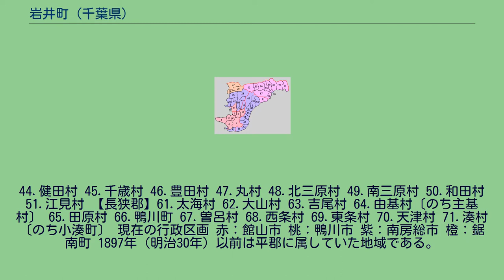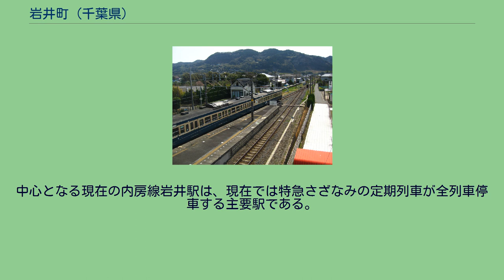岩井町 (千葉県)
岩井町（いわいまち）とは、かつて千葉県安房郡に存在していた町。
旧町域は現在の南房総市の北西部にあたる。
1889年の町村制施行にともない岩井村として発足（当初は平郡所属）、1928年に町制を施行した。
昭和の大合併により富山町の一部となり廃止された。
1926年（大正15年）時点の岩井村は、北に勝山村・佐久間村、東に平群村、南は富浦村・八束村に接していた。
当時、村は久枝（くし）・市部（いちぶ）・竹内（たけのうち）・高崎（たかさき）・小浦（こうら）・宮谷（みやのやつ）・合戸（ごうど）・二部（にぶ）・検儀谷（けぎや）の9区に分けられた。
安房郡域の町村制施行時の町村 （※1897年に平郡・朝夷郡・長狭郡を安房郡に編入） 1.北条町 2.館山町 3.豊津村 4.西岬村 5.富崎村 6.長尾村 7.豊房村 8.神戸村 9.館野村 10.九重村 11.稲都村 【平郡】21.凪原村〔のち那古町〕 22.船形村 23.八束村 24.富浦村 25.岩井村 26.勝山村 27.保田村 28.佐久間村 29.平群村 30.滝田村 31.国府村 【朝夷郡】41.白浜村 42.七浦村 43.曦村〔のち千倉町〕
44.健田村 45.千歳村 46.豊田村 47.丸村 48.北三原村 49.南三原村 50.和田村 51.江見村 【長狭郡】61.太海村 62.大山村 63.吉尾村 64.由基村〔のち主基村〕 65.田原村 66.鴨川町 67.曽呂村 68.西条村 69.東条村 70.天津村 71.湊村〔のち小湊町〕 現在の行政区画 赤：館山市 桃：鴨川市 紫：南房総市 橙：鋸南町 1897年（明治30年）以前は平郡に属していた地域である。
古くは岩井郷と呼ばれていた。
1878年（明治11年）、千葉県に郡区町村編制法が施行されると、市部村・久枝村の連合（連合戸長役場）、高崎村と小浦村の連合、二部村と検儀谷原村の連合、合戸村・宮谷村・竹内村の連合が成立した。
1884年（明治17年）に戸長役場の管轄変更が行われた際に、高崎村・小浦村連合以外の7か村が1つの連合にまとまった。
1889年（明治22年）、町村制の施行にともない、市部・久枝・検儀谷原・二部・合戸・宮谷・竹内・高崎・小浦の9か村が合併し、岩井村が発足。
新村名は、これらの村々がかつて岩井郷と呼ばれていたことに由来する。
1918年（大正7年）8月10日、木更津線（現内房線）安房勝山駅 - 那古船形駅間が延伸した際、市部に岩井駅が開業した。
1928年（昭和3年）、町制を施行し岩井町が発足。
1955年（昭和30年）、岩井町・平群村が合併して富山町が発足した（新設合併）。
富山町は、2006年（平成18年）に南房総市の一部となった。
1888年（明治21年）に記された分合取調文書によれば、住民はおおむね農業で生計を立てていたとある。
1926年（大正15年）の『安房郡誌』によれば、村は海に面しているが漁業は振るわないとある。
主要産業は農業であり、蔬菜や果樹の栽培が盛んである。
副業としては養蚕・畜産が挙げられている。
岩井駅（2010年）、南方向から。
中心となる現在の内房線岩井駅は、現在では特急さざなみの定期列車が全列車停車する主要駅である。